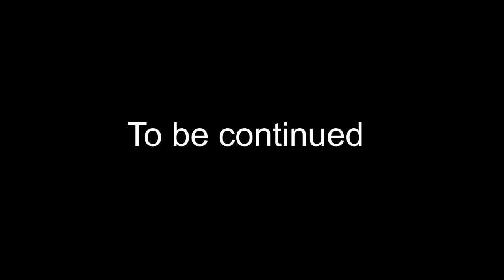Building Complete And Warm Survival Shelter | Bushcraft Earth Hut | Dugout in Siberia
A fat and fast loan for YOU

I'm building a full-fledged shelter for survival in the wild.  Strawberries in Siberia. The forest shelter will help me survive the bad weather, give me a cozy atmosphere and a good rest. I built my cozy little house to hide in nature, I used dry wood for construction, clay and stones for the stove. There are a lot of bears here, I settled on their territory!

Hiking and Bushcraft kit!

Everything for bushcraft

DANCHEL OUTDOOR Portable Titanium Stove, Wood Stove for Tent with Chimney for Camping Backpacking

Trekking Pole Tent Ultralight 4 Person 4 Season Tent, Lightweight Pyramid Tent for Mountaineering Hiking Camping

Stout Tent PRO 5M Bell Tent, Double Wall, Premium Quality & Construction, 5 Year Warranty, Veteran Owned

✔️BTC:  bc1qn3xdt2qp7enhkcumfstqvvj7ps9650jlvt8uk5
✔️USDT TRC 20 (Tron):  TQRtW53eVtCR925yP6PMLSjHu6mcN6SqMr
✔️ETHEREUM:  0x27eE13b5E4b59eDd5A53DD20ea2206aad5eEE51a